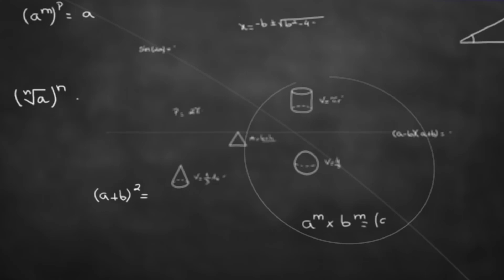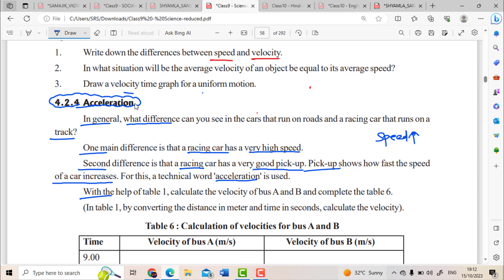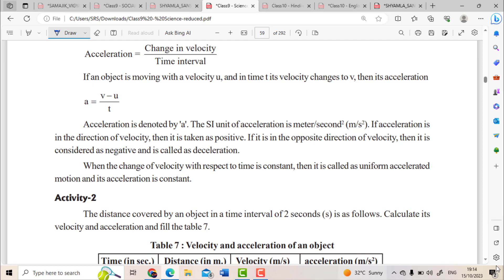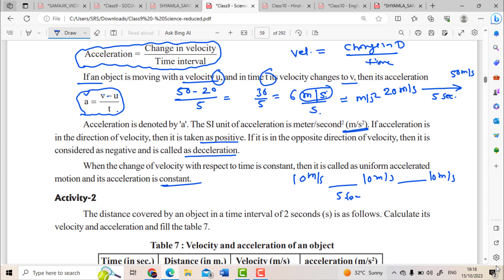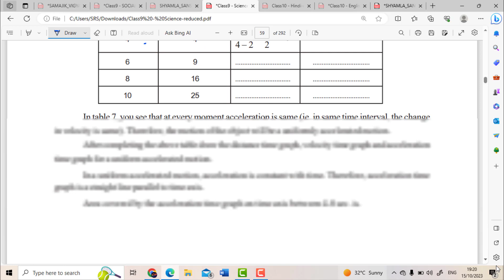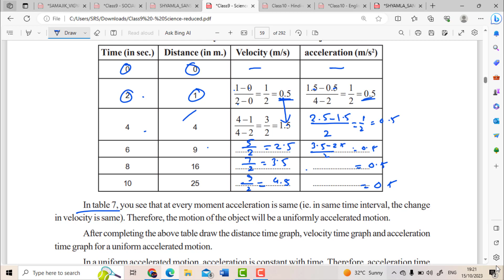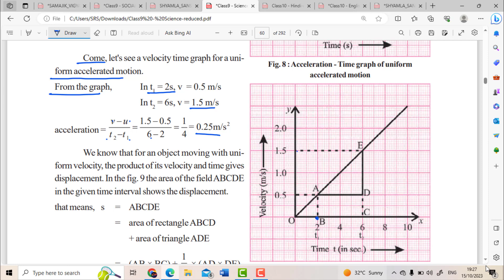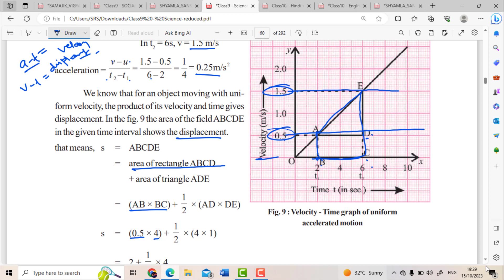CG BOARD CLASS-9TH SCIENCE CHAPTER-4 MOTION Part-8